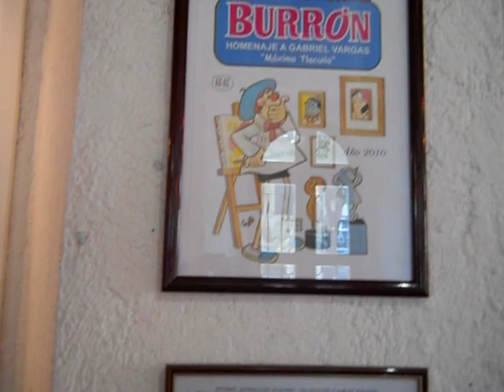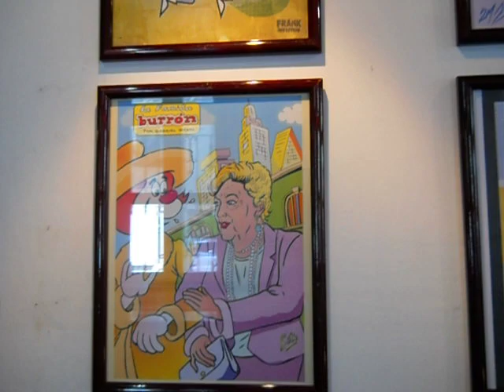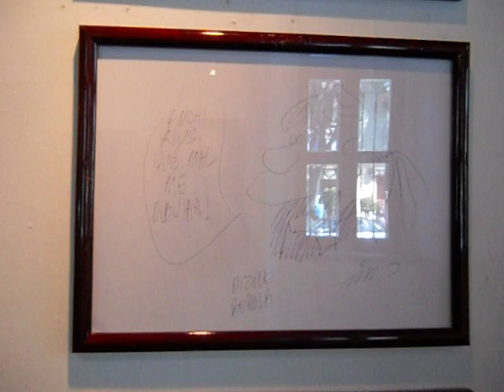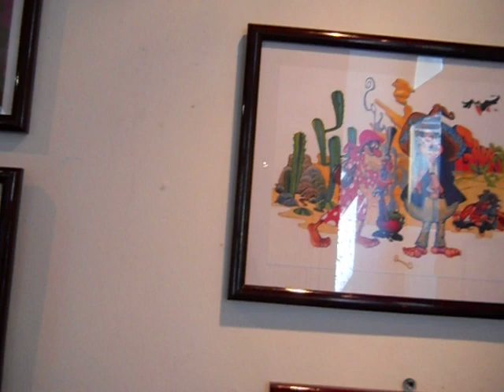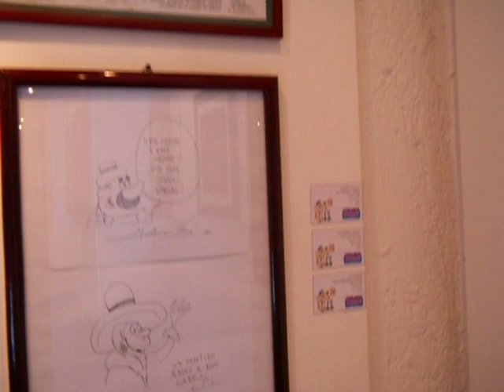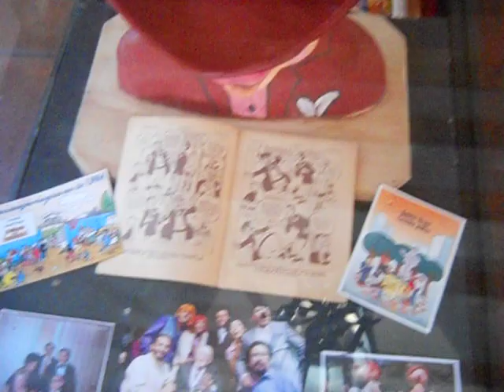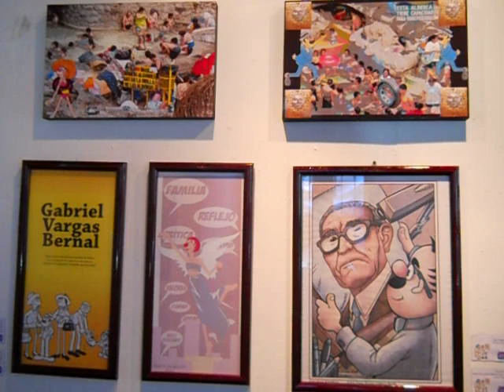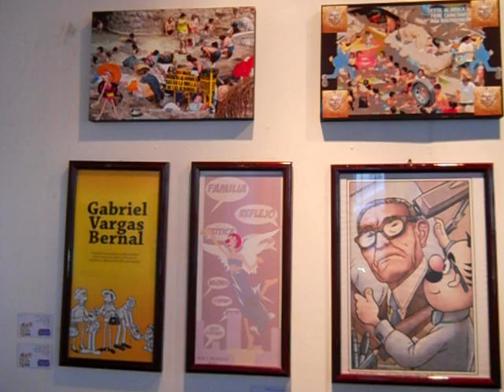Todos somos Burron Azcapotzalco